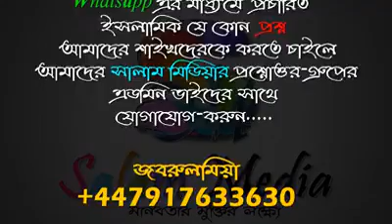হজের রুকুন ও ওয়াজিব সম্পর্কে ᴴᴰ┇শায়েখ আব্দুল মান্নান মাদানী